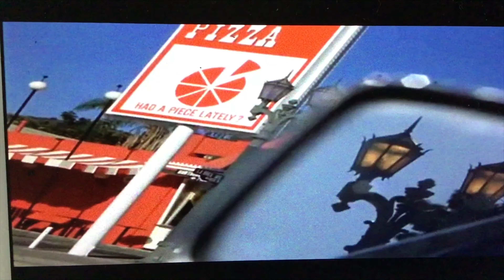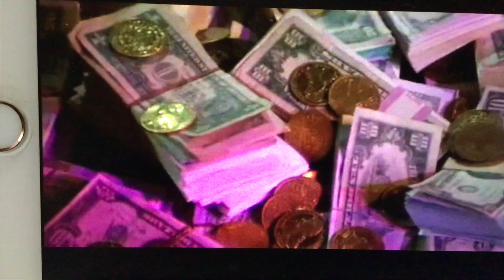"Tears for Baby" New York Dolls Sylvain Sylvain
Written by Sylvain Sylvain Mizrahi
All instruments by Sylvain Sylvain
Subway Rhythm Music Publishing 2020 BMI